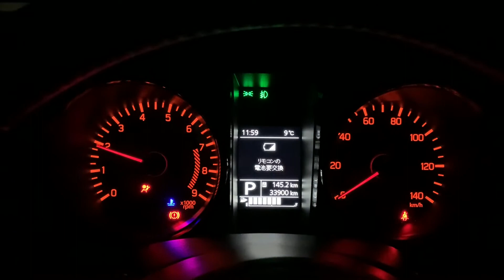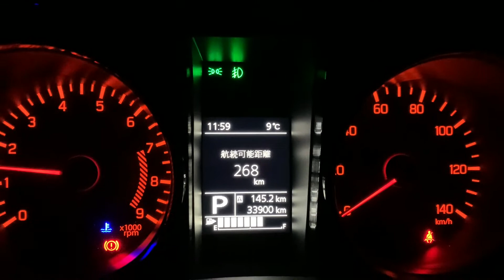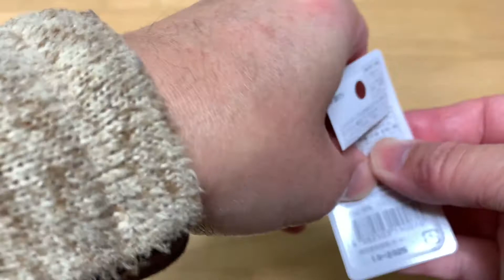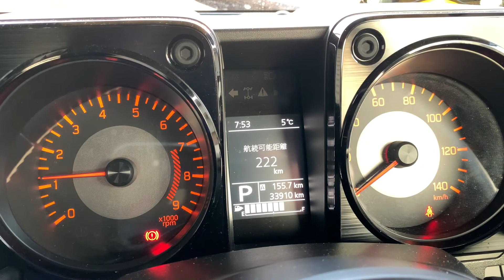【JB64ジムニー】スマートキーの電池交換表示が出たので電池交換しました🔋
ジムニーのエンジンをかけると、ディスプレイに電池交換表示が出たので、同型式のボタン電池をセブンイレブンで購入して交換しました。スマートキーを開けるのが大変でした💦ジムニー